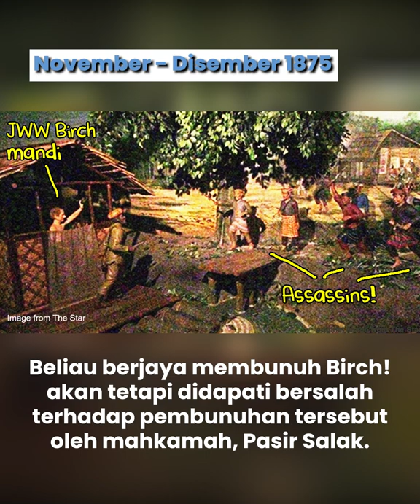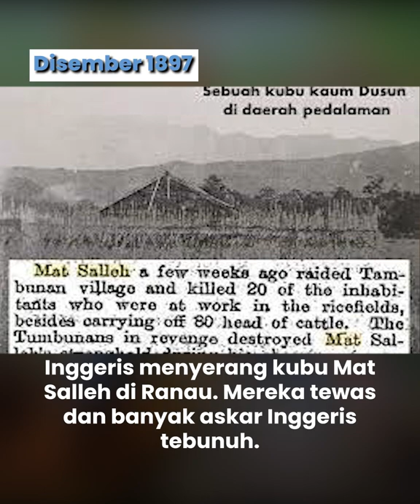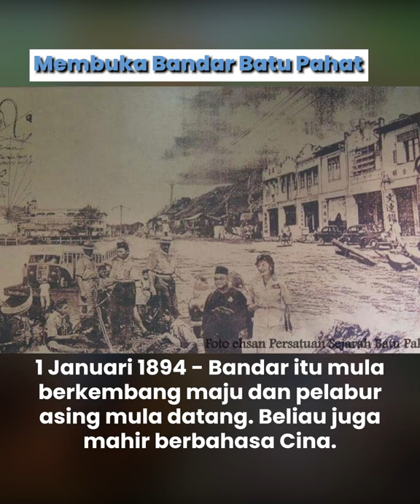10 Hero Tanah Melayu - Buat Movie Confirm Padu!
Mat Kilau Cecah RM80 Juta dalam masa 25 hari. Banyak lagi movie dari tokoh pahlawan hero kita dahulu kala yang boleh buat movie. Mana satu pahlawan yang confirm meletup?